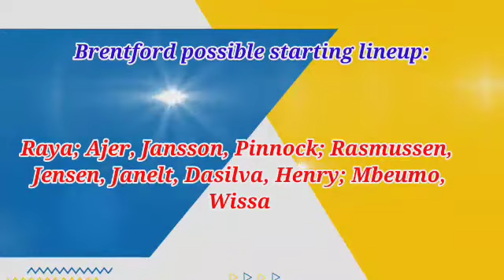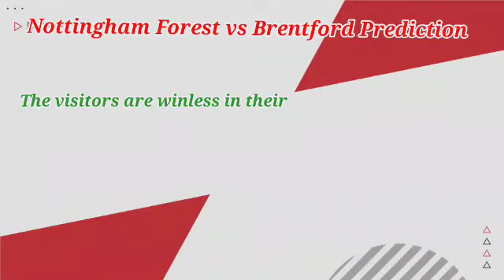Nottingham Forest vs Brentford Prediction and Betting Tips | 5th November 2022